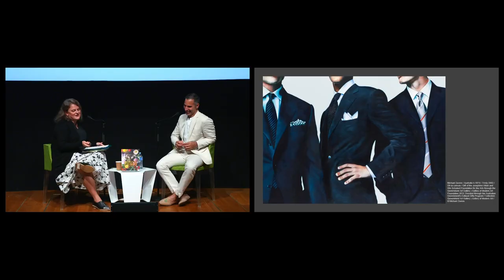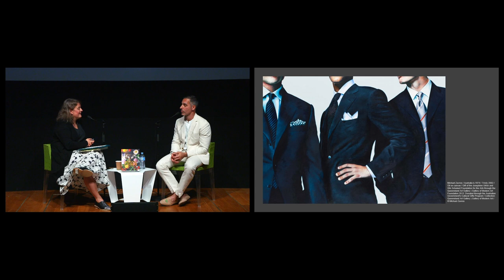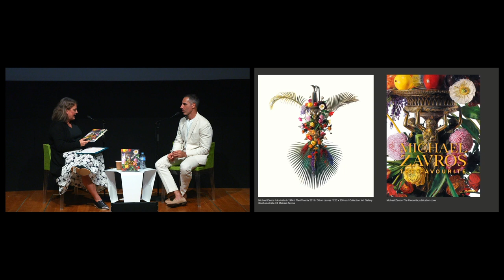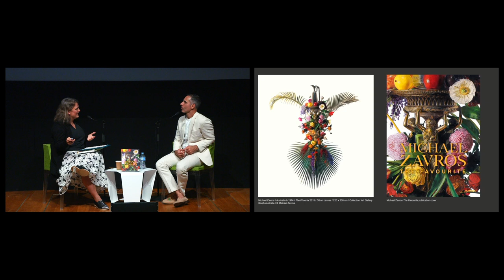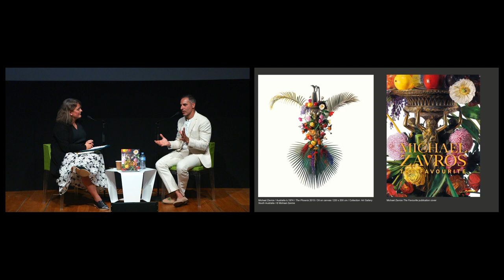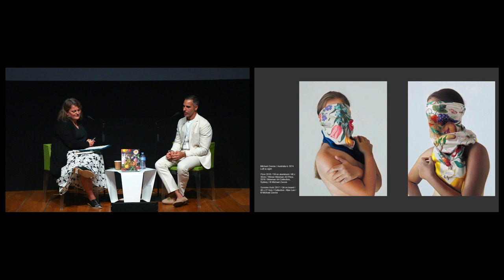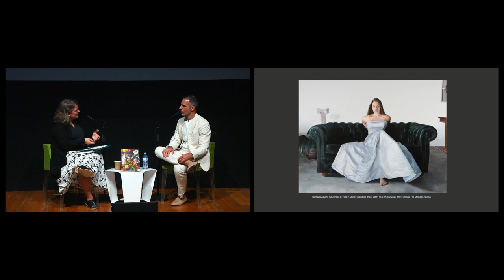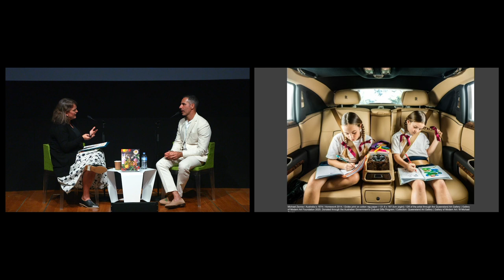Artist Michael Zavros in conversation/ Art Course: Artists Illuminated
Join Dr Andrea Bubenik (Senior Lecturer, School of Communication and Arts, The University of Queensland) on a three–part art historical journey that traces universal themes seen across historic, modern and contemporary art. Links between artworks, including works from QAGOMA’s Collection are illuminated. Discover the fascinating stories behind artists from the past through to Michael Zavros and eX de Medici.

The views and opinions expressed in this video are those of the speakers.

To accompany the Session 1 Lecture: The Bold and the Beautiful, hear Dr Andrea Bubenik and artist Michael Zavros in conversation

Featured image: Michael Zavros, Australia b.1974 / Bad dad 2013 / Oil on canvas / 110 x 150cm / Purchased 2016 with funds raised through the Queensland Art Gallery | Gallery of Modern Art Foundation Appeal / Collection: Queensland Art Gallery | Gallery of Modern Art / © Michael Zavros